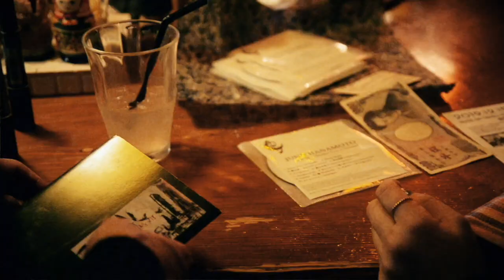JUNN HANAMOTO TOUR19’ at PONY’STOY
『JUNN HANAMOTO solo tour』
〜冬の散歩道 2019 東海〜◆sloWPorch企画◆

◆11/30 菊川 Pony'sToy
Photo Diary Blog

-花本 潤 プロフィール-

音楽家、詩人。

日本のみならず、世界の路上や市場などで 日本の古い曲を唄うバスカーとしても各国を旅する。

バンド Nu Trioのシンガーとしても活動。2017年、itunes storeにてシングル「種を蒔く女」「夜行、陽光」リリース。

ソロでは描写的で独特な世界のオリジナル曲をはじめ、ガットギターソロ、ポルトギーやスパニッシュなど 第三言語の古い民謡も唄う。

弦と声を紡ぐ、ちいさなものがたり。その唄声は世代や国境、人種を越え愛される。